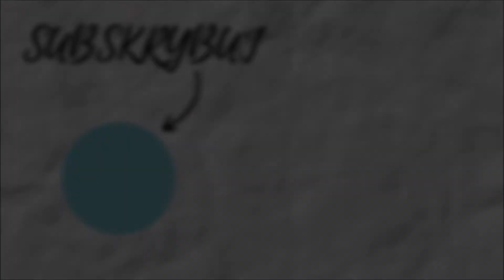WSZYSTKIE MIKSTURY | THE SIMS 4 UCIECZKA W PLENER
Hejka!W dzisiejszym odcinku pokażę wam wszystkie mikstury i ich zastosowania.